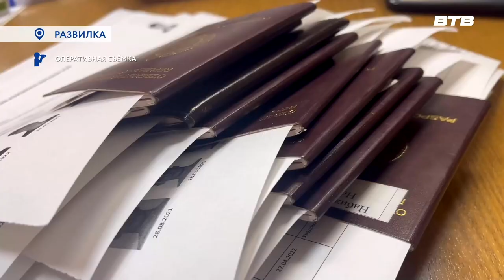УМВД СООБЩАЕТ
Полицейские УМВД России по Ленинскому городскому округу пресекли нарушения миграционного законодательства, обнаружив подпольный цех, в котором занимались незаконной предпринимательской деятельностью.